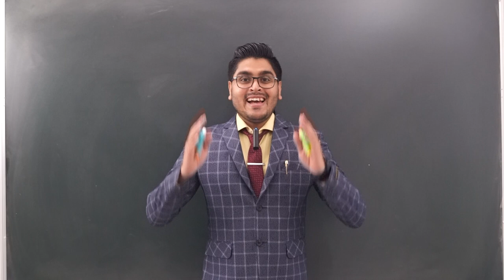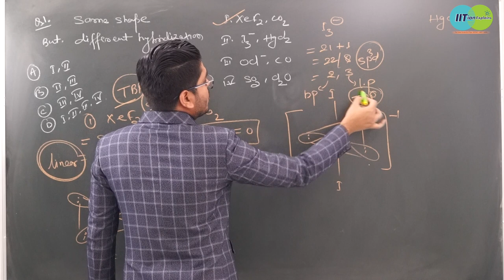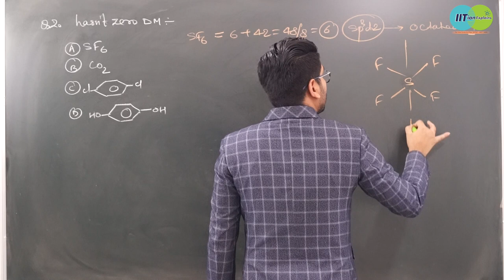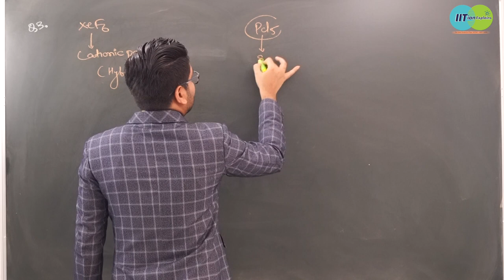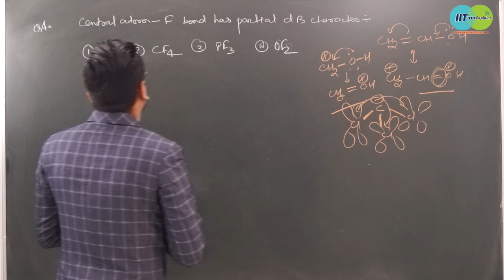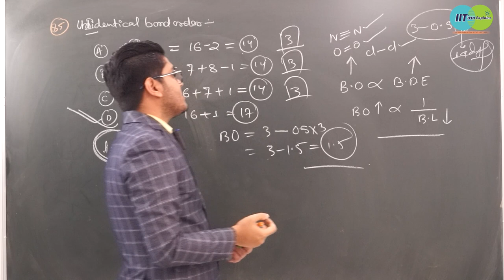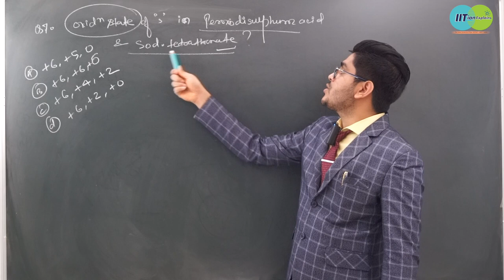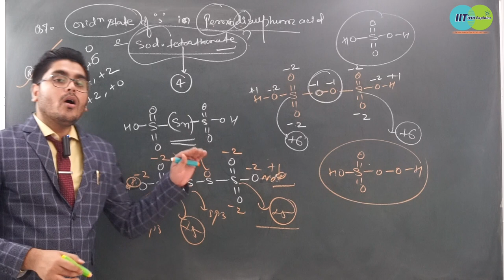Chemical Bonding for NEET and Jee Mains | Revision Session | Super-Concepts and Tricks | MKA Sir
Hello Guys, In this lecture we are going to revise  chemical bonding in NEET/ jee mains flavour. In this lecture, we are going to revise some of the very important concepts
Of chemical bonding using some very exciting questions. We will discuss Back Bonding, Resonance, Bond-order, Hybridisation, Bond-length, Bond Dissociation energy, Structure, Shape, orbital participation and many more.  Watch the complete Video, this would be very helpful for you.

Other useful lectures:

Bents rule in chemical bonding

Back Bonding in Chemistry -Concepts

Back Bonding in Chemistry -Problems

Keep Sharing, Liking and Supporting.

Thanks
MKA Sir